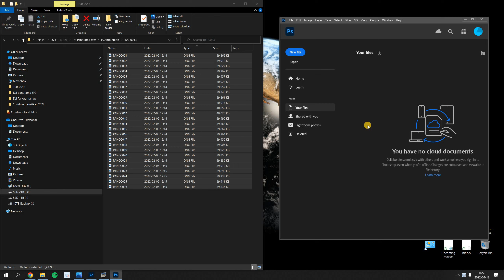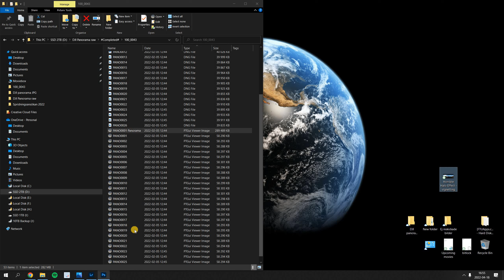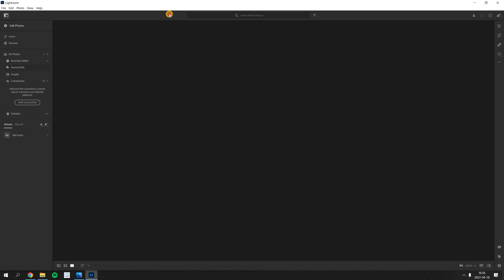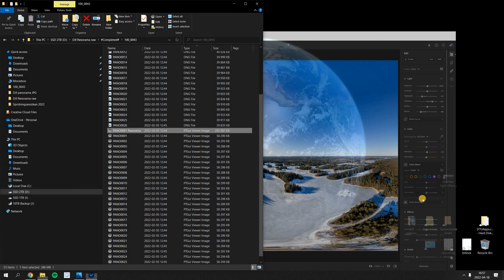How to create 360 panoramas with a Drone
Hello,
Here i show one way to edit a 360-panorama photo made by a drone, program used are:

Photoshop
Lightroom

Shortcommands:

0:21 - Control + A to select photos and then Control + S to save
1:47 - Alt + scroll wheel to zoom
1:52 - press M - Rectangular Marquee tool
2:16 - Control +shift + A to "fix" light spot ( Camera Raw)

Im no expert as i'm still learning how to edit in Photoshop, im just showing my current workflow.

Sadly DJI drones sometimes makes these horrible vigetting / halo effects as i show in the beginning, you'll get them if you use the original raw-files made by the drone so remove these just use Photoshop and save new files as .tif files as i did in the beginning and use these to edit.

Google Street View accepts at the most 100 megapixel photos, and 75MB per photo.